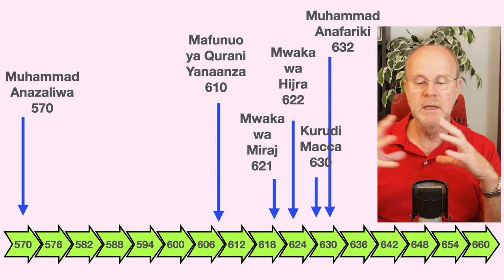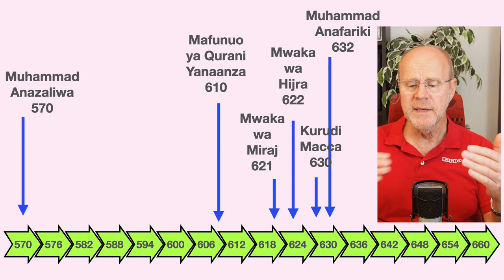Historia kama tunavyoambiwa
Katika kipindi hiki;
Muhammad alikuwepo?
Swali inayoshangaza
Tujikumbushe kuhusu maelezo ya kiislamu kuhusu muda wa Muhammad.
Makhalifa wa haki (waliyoongozwa kwa haki)
Mapokeo yaliandikwa lini?

Swali inayoshangaza
Kufuatana na maandiko yaliopo ya kiislamu wengi hawajafikiria swali kama hiyo
Kuanzia karne ya 8 tumekuwa na maelezo juu yake na imekuwa ”ukweli” tunayoijua kwa hiyo kuuliza ”kweli alikuwepo” kwa wengi haileti maana sana.
Dr Robert Spencer aliandika kitabu inayo itwa ”Did Muhamamd exist” mwaka 2012 na toleo ya pili imetoka 2021 kutokana na utafiti mpya mwingi uliyofanyika toka toleo ya kwanza ilipo tolewa.

Maisha ya Muhammad kutokana na mapokeo
(Kwa kifupi sana)
Alizaliwa mwaka 570 Makka
Alianza kupokea mafunuo mwaka 610
Miraj ilitokea 610 (aliposafiri usiku kwenye farasi aliyepaa kwenda Yerusalemu)
HIjra ilifanyika mwaka 622 aliondoka Makka kwenda Medina
Alirudi kuteka Makka 630
Alifariki 632.

Utawala baada ya Muhammad
Abu Bakr anampokea kama mtawala 632-634
Abu bakr anafariki kifo cha kawaida
Abu Bakr anapokelewa na Umar 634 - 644
Umar anauwawa
Uthmana anashika utawala baaa yake na anatawala 644-656
Na ndani ya muda wake Qurani inakamilishwa kama andiko rasmi. 652
Nayo Qurani hiyo ndiyo iliopo mpaka leo bila kubadilishwa hata katika nukta moja.
Uthman anauwawa mwaka wa652
Ali anashka utawala 656-661
Ali ni wa mwisho kati ya Ma khalifa waliyoongozwa kwa haki.

Mapokeo yaliandikwa lini?
Tunakumbuka kwamba maandiko kuhusu Yesu yaliandikwa na watu waliyoishi naye, au waliyoishi ndani ya wakati wa karibu. Mt na Yn walikuwa wanafunzi..
Tungetegemea waandishi wa Uislamu pia wangekuwa wanafunzi wa Muhammad au at least wange ishi karibu na muda wake. tuangalia ”time line nyngine tuone”

Time line ya maandiko;
Sira (Wasifa ya Muhammad)
Ya kwanza inaandikwa na Ibn Ishaq Alifariki 765
Miaka 133+ baada ya masiha ya Muhammad
Siyo shahidi, wa tukio
Kitabu tunayoambiwa aliandika ni ”Sira Rasul Allah”
Shida ni kwamba Ibn Ishaq hakuandika hiyo kitabu bali  Ibn HIsham Aliyefariki 833.
Tunaambiwa alishukua aliyoipenda ya maandiko ya Ibn Ishaq na akaandika kitabu… sasa miaka 200+ zimepita tangu Muhammad.
Kwa hiyo yote yaliopo ya Ibn Ishaq ni yale aliyo ”tunza” Ibn HIsham. Hakuna andiko ya Ibn Ishaq…
Al Waqidi 835
Hadithi = Maneno ya Muhammad
Al Bukhari 870, Sahih Muslim 875, At-Timidhi 884, Ibn Majah 887, Abu Dawud 899 na An-Nisa’i 925
Tafsir na Tarikh = Ufafanuzi ya Qurani, na Maelezo juu ya Ubinadamu
Al-Tabari 923
Kwa kifupi maelezo yanachelewa sana kuandikwa
Isitoshe waandishi hawakuwepo Hijaz tunawakuta;
Baghdad, Cairo, Basra, Bukhara Angalia video…